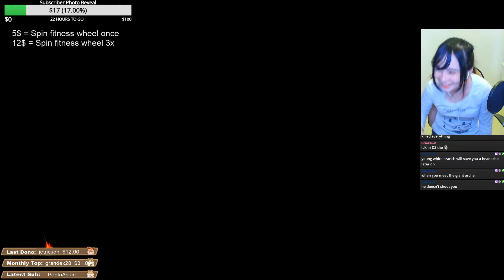75 Deaths in 5 Hours for Vordt - DS III Moments #1